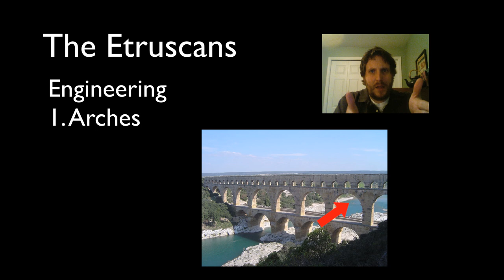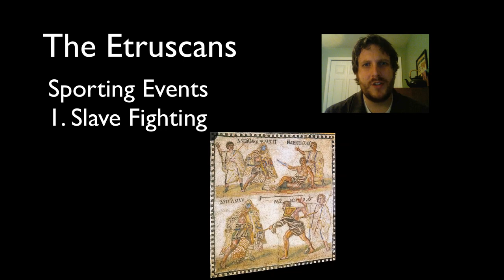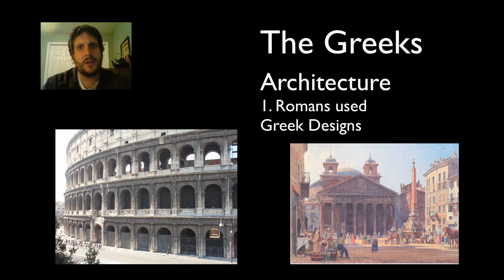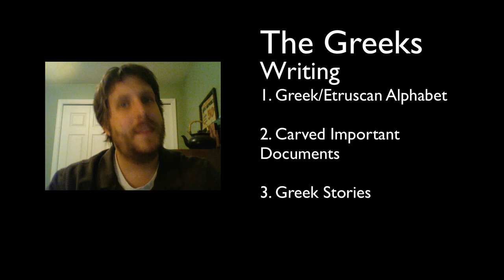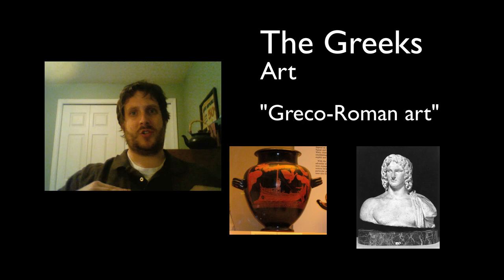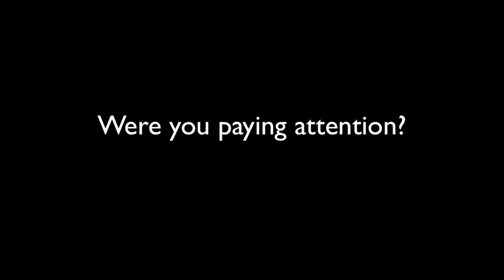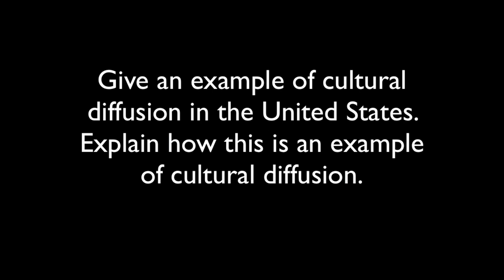Rome Part 2 - The Origin of Rome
Where Mr. Corwin explains why brothers shouldn't have swords, where the Romans got their culture, and the process of "cultural diffusion."